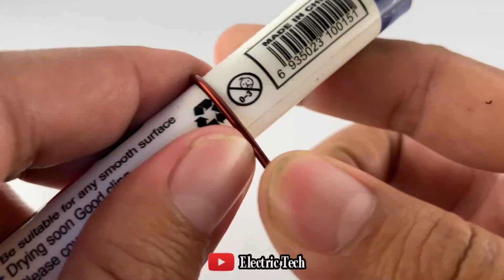How To Make Electricity Free Energy Generator 2024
Hello Everyone! This is video. I want to show you about: How To Make Electricity Free Energy Generator 2024